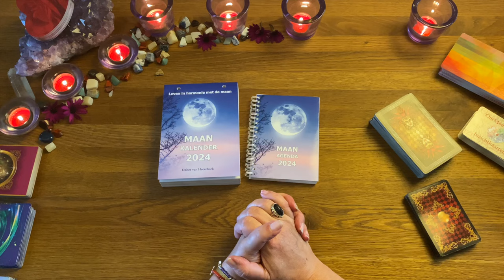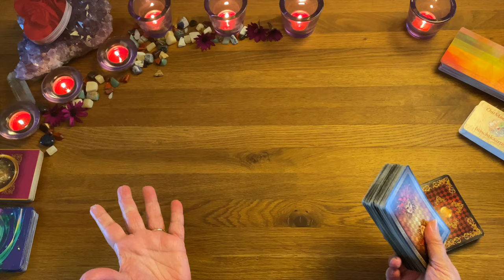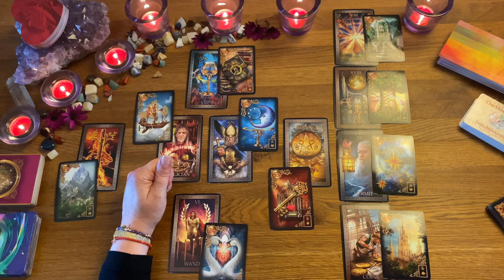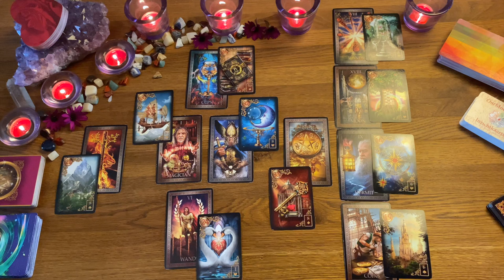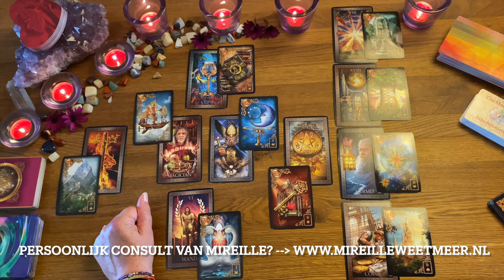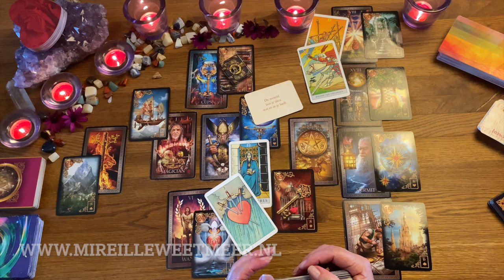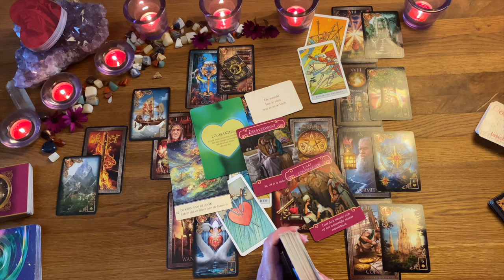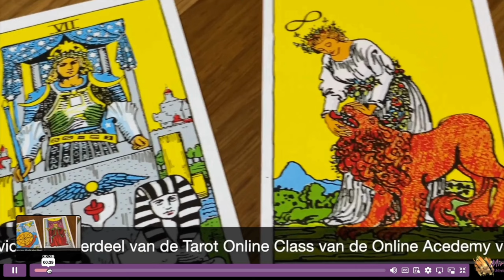STERRENBEELD STEENBOK: TAROT READING NOVEMBER 2023 - DE WERELD LAAT JOU ZIEN! - MIREILLE VAN RIJN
STERRENBEELD STEENBOK NOVEMBER  2023 - MIREILLE VAN RIJN
THEMA: DE WERELD LAAT HET JOU ZIEN, OUDE PATRONEN DOORBREKEN OM SUCCES TE BEREIKEN, ZIELSVERWANT!

Nieuwsgierig naar wat november 2023 voor jou in petto heeft, STEENBOK? Laat de mysteries van de toekomst ontrafelen door een unieke Tarot-kaartlegging van Mireille van Rijn. Ervaar een betoverende mix van Lenormand- en diverse orakelkaarten, speciaal voor jou gelegd. Mireille, een gerenommeerd medium, paragnost, en spiritueel coach met helderziende gaven, weeft ook haar astrologische kennis door deze persoonlijke lezing. Stap binnen in een wereld waar jouw toekomst de ster is!

Mireille koestert elke reactie en voelt zich diep geraakt door jullie betrokkenheid; het is de vonk die haar inspiratie en toewijding aanwakkert om deze video's te creëren voor een publiek dat hongerig is naar inzicht en wijsheid.

Verlang je naar constante spirituele voeding? Mis geen enkele video meer door het notificatiebelletje te activeren!

📌🙏🏻TOON JE DANKBAARHEID! Jouw blijk van waardering maakt een wereld van verschil. (Gebruik de 'bedankt'-knop op de homepage van dit kanaal) Voel de gemeenschap groeien door de kracht van gedeelde spirituele reizen!

🌟 Ontdek Mireille's Online Academy! Verrijk je spirituele reis met onze diepgaande cursussen in Lenormand en Tarot.

💫 Lenormand Training: Betreed de wereld van Lenormand in een boeiende cursus die je leert lezen en interpreteren met vertrouwen en intuïtie. Mireille onthult de geheimen van elke kaart en begeleidt je stap voor stap naar meesterschap.

🔮 Tarot Master: Til je tarotvaardigheden naar nieuwe hoogten. Duik dieper, verfijn je techniek, en gebruik tarot als een tool voor zelfreflectie en persoonlijke groei. Onder Mireille's vleugels transformeer je jouw benadering van tarotlezingen.

Meld je aan bij Mireille's Online Academy, jouw startpunt voor een diepere spirituele verbinding. Begin vandaag nog met je verrijkende reis! 🌈✨

📌Lenormand leren duiden: bekijk ook de informatie-video op dit kanaal.